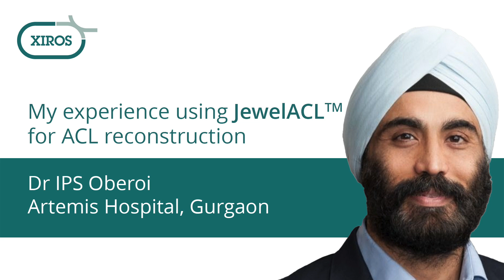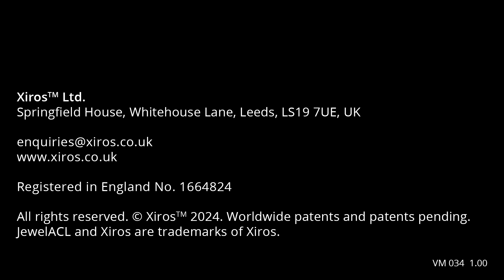My experience of using JewelACL for ACL reconstruction - Dr. IPS Oberoi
Dr IPS Oberoi, orthopaedic surgeon at Artemis Hospital, shares his experience of using Xiros products in ACL reconstruction surgery.

Xiros products and their indications are subject to regional variations.